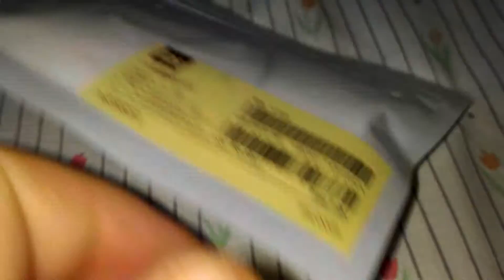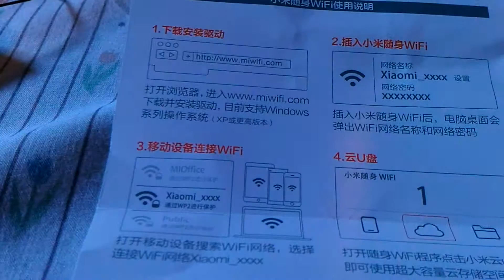Cadeaux offert par Simon Riverin Partie 2